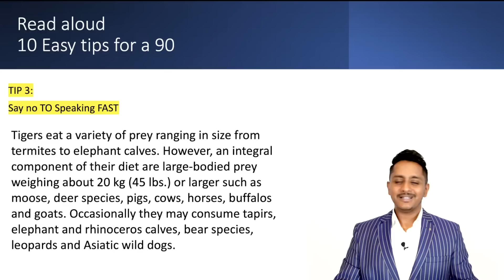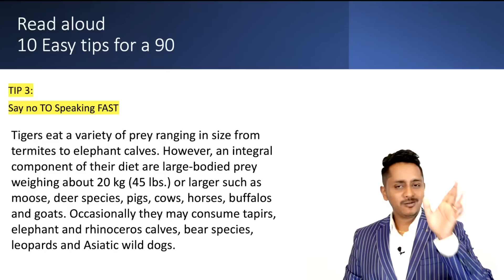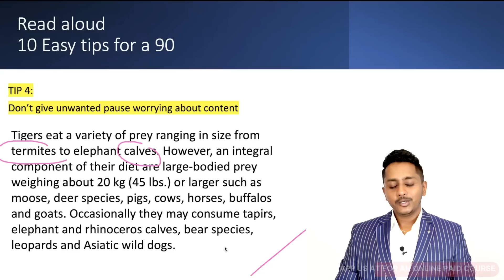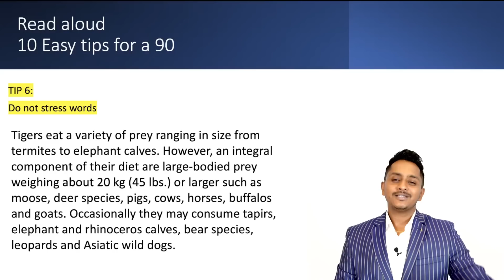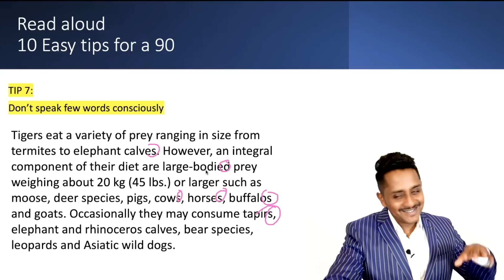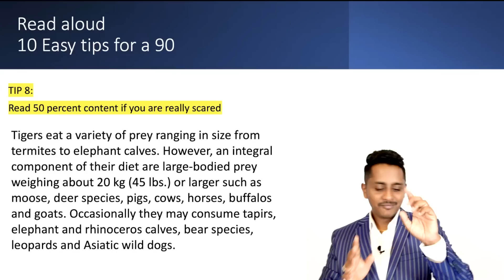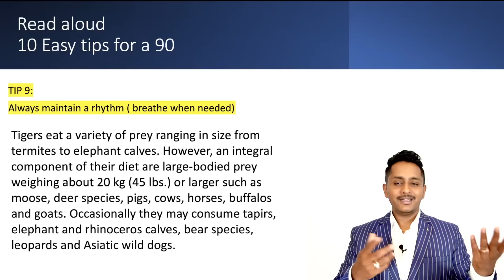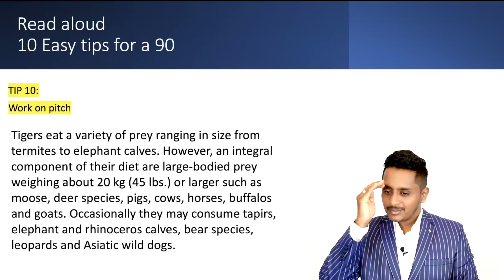PTE Read Aloud: Top 10 Tips for a 90 | Skills PTE Academic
Welcome to Skills PTE Academic. In this video, we will be sharing our top 10 tips for achieving a score of 90 in the PTE Read Aloud section. If you're preparing for the PTE (Pearson Test of English) and want to excel in the Read Aloud task, you're in the right place! Our expert team has compiled the best strategies, techniques, and insider tips to help you ace this challenging section of the PTE exam.